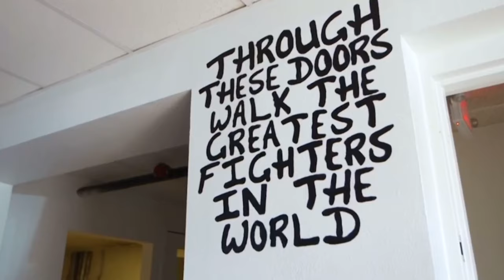UFC ‘300 Spartans’ Cinematic Trailer (4K HD)